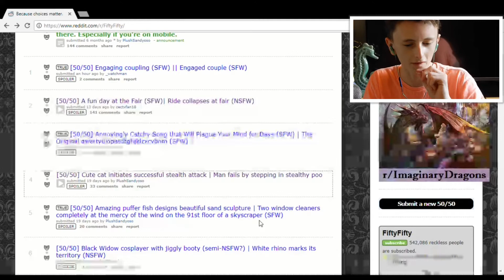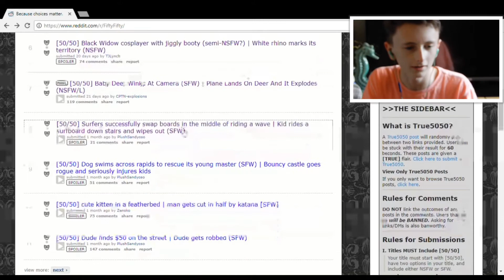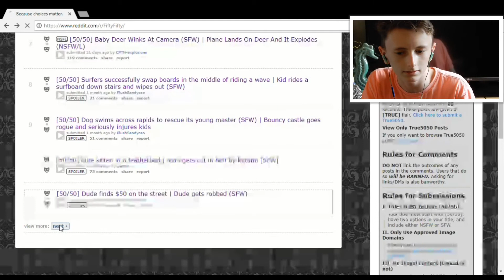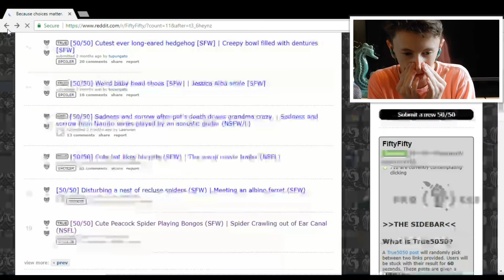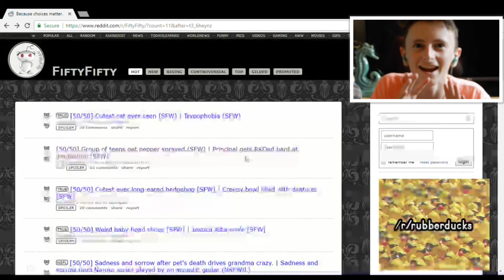50-50 Reddit Challenge! 👽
50-50 Reddit Challenge! 👽 Good Day Everyone! In today's video, I will be doing the 50-50 Reddit Challenge. WARNING DOES CONTAIN GRAPHIC IMAGES! I hope that you enjoyed the video!
Other Places To See Me:
What I use to make videos ▶️
📸Vlog Cam
🎥DLSR Cam
📼SD Card
📼Hard drive
💻iMovie: